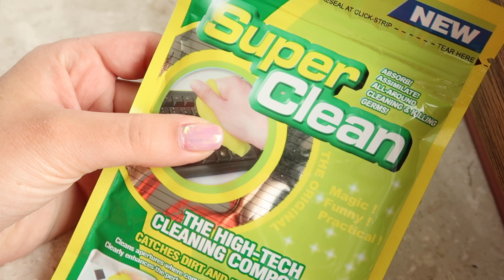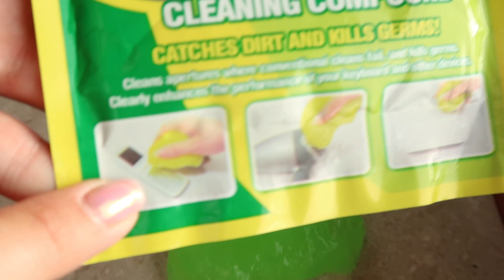SPECJALNY GLUT DO SPRZĄTANIA 😆🧽🧼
Dziś gwiazdą odcinka w filmie specjalny GLUTEK do sprzątania w domu! Serdecznie zapraszam Cię do oglądania! Będzie mi miło jak zostawisz łapkę w górę oraz subskrypcję :)

Adnotacja do słowa „Slime” używanego w filmie - Znak towarowy SLIME® jest zarejestrowany na rzecz Viacom International Inc. Zarejestrowany znak towarowy.